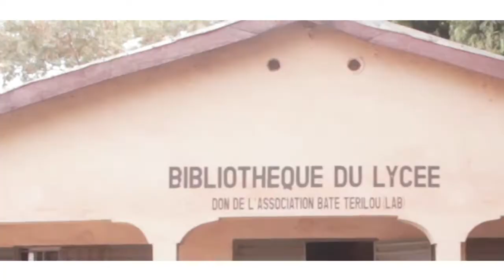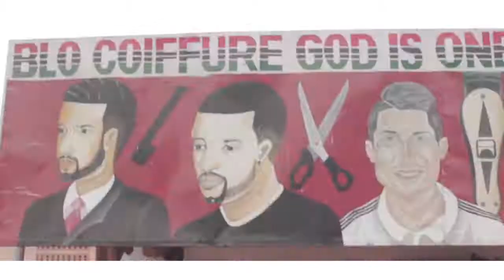Prince Alvine_Lycée 3Avril (Clip officiel 2k19)Pro By:Aliash Record